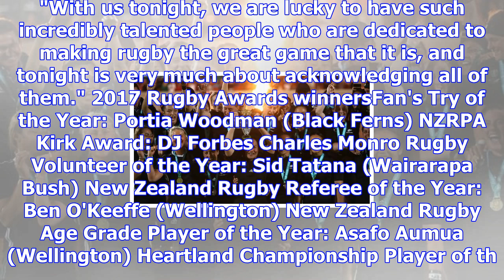Black ferns clean up at rugby awards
What a year it has been for the Black Ferns. A fifth World Cup crown received global recognition wit...